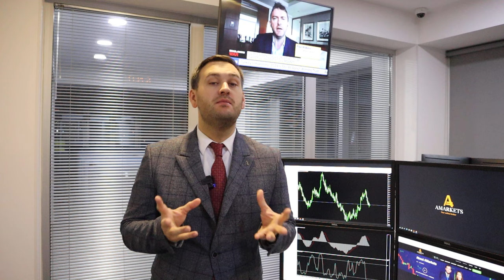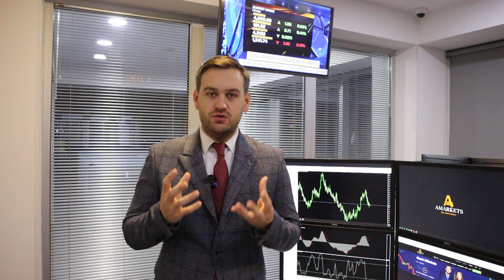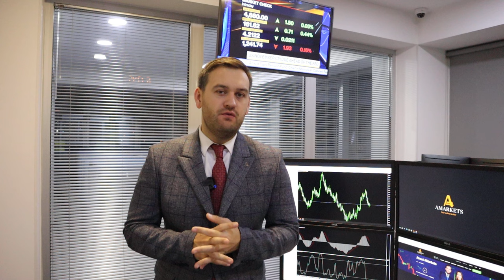Доллар: чего ожидать от данных по инфляции? | AMarkets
Чего ожидать от отчета по инфляции в США, о данных по состоянию американского рынка труда, продолжит ли Федеральная резервная система ужесточать монетарную политику, как заработать на паре GBP/USD, о нефтяном рынке, о заседании ОПЕК, о потенциале роста USD/CAD